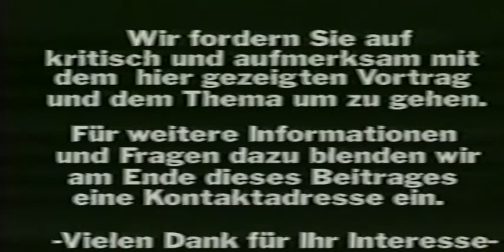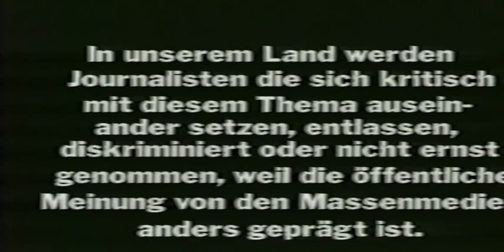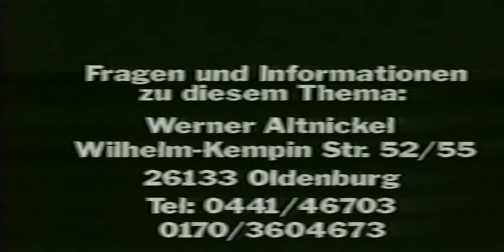Andreas von Bülow zum 11.September 2001